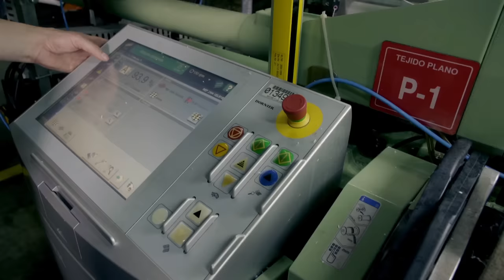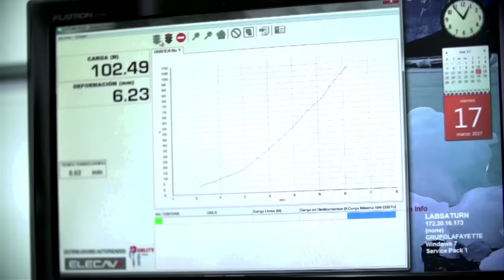Un viaje por nuestra fábrica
¿Cómo fabricamos las telas?